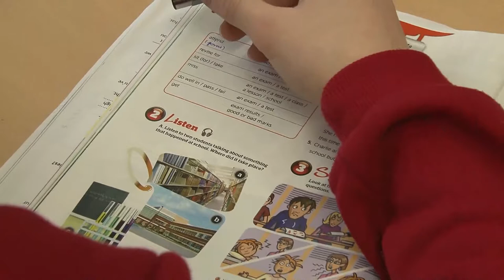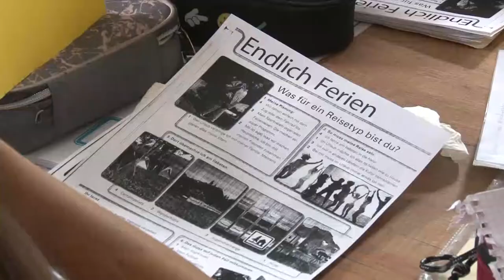Nyitott Világ Alapítvány - Szekszárd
Az éves feladatok mellett nagyszabású ünnepségre készül a Nyitott Világ Alapítvány. A 25 éves fennállását ünneplő civil szervezet a jubileum alkalmával szeretné egy helyre összehívni minden eddig végzett diákját. Tóth Lászlóné elnök azt látja, egyre fiatalabb korban vállalkoznak a gyerekek arra, hogy használható nyelvtudás birtokába jussanak.